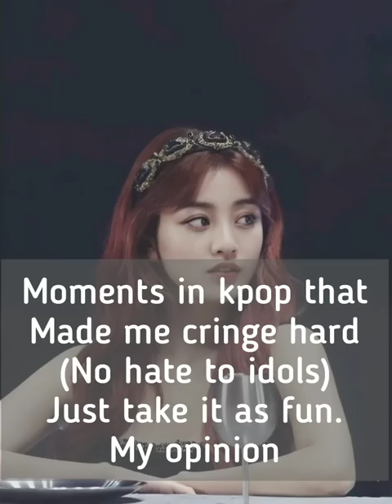moments in kpop that had me cringe.